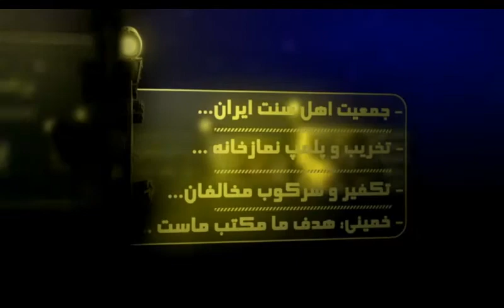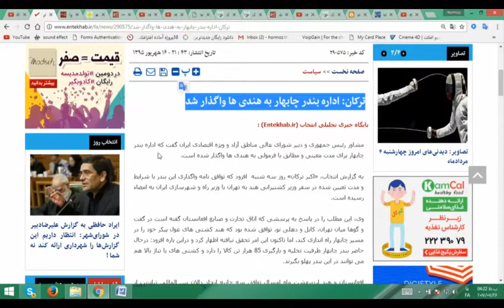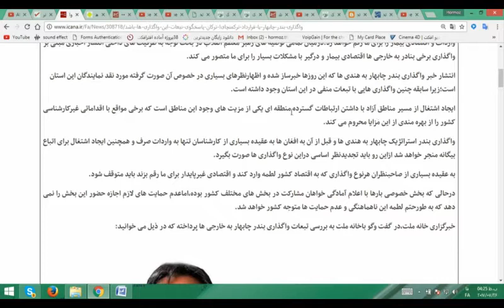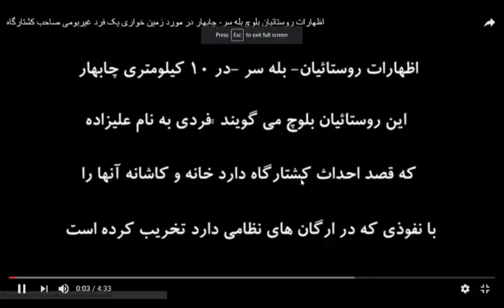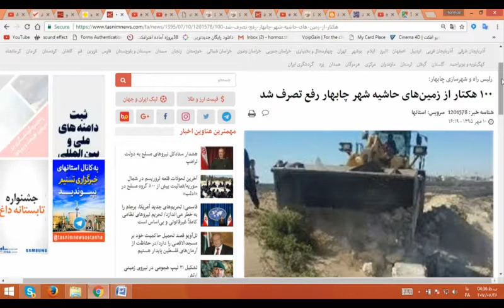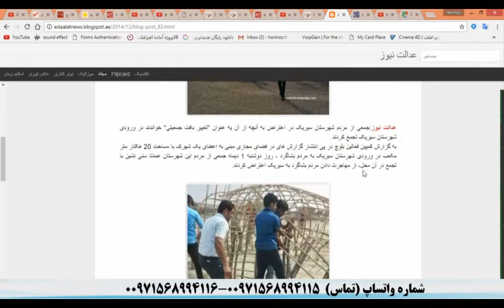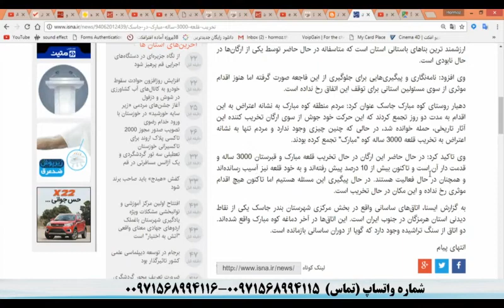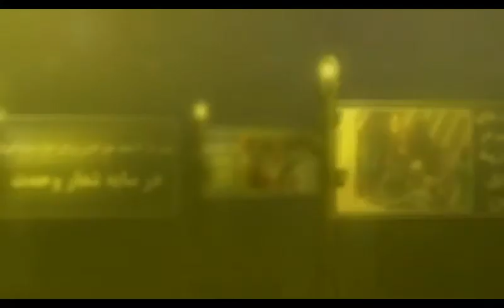برنامه: دورنما | موضوع: تصرف زمین های مناطق اهل سنت بنام توسعه سواحل مکران